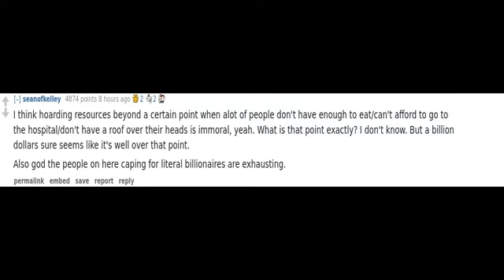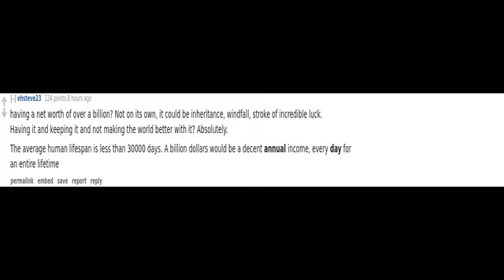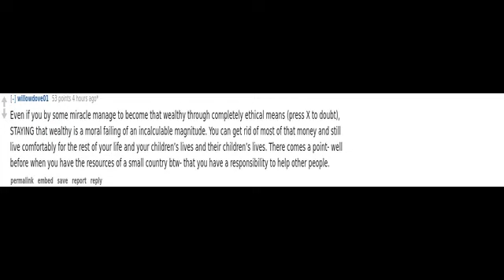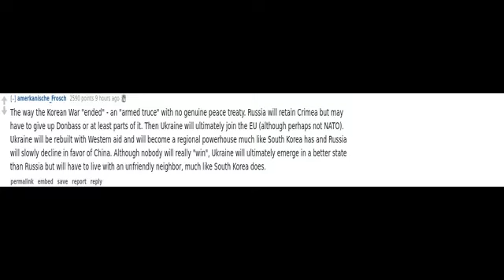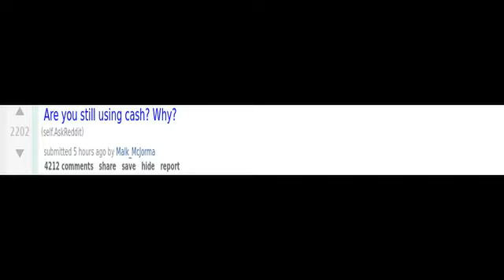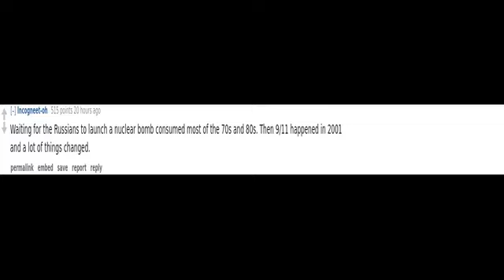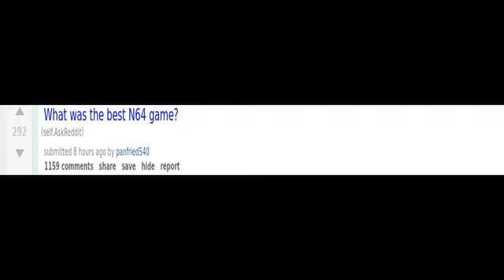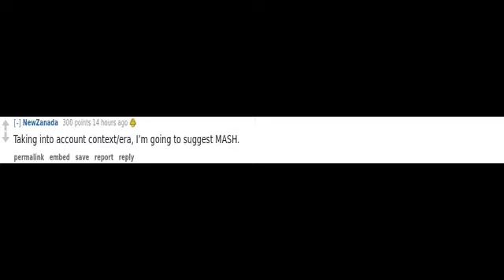(r/AskReddit) What was the best N64 game?